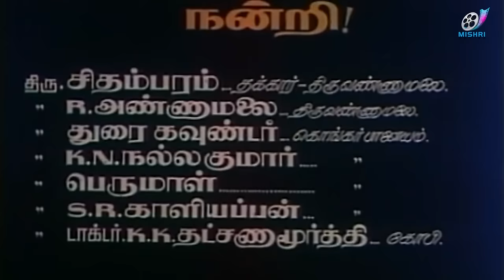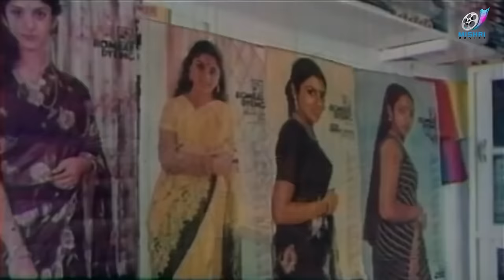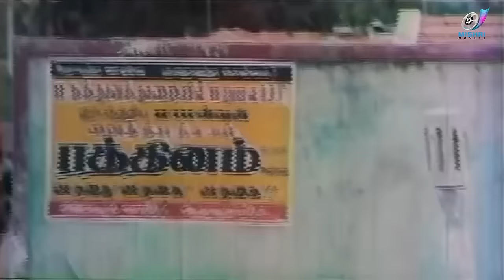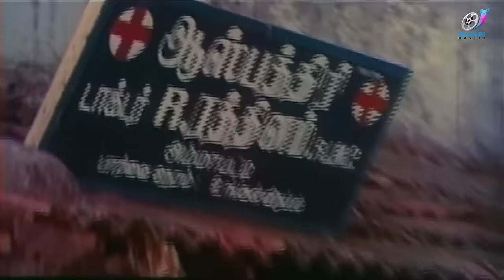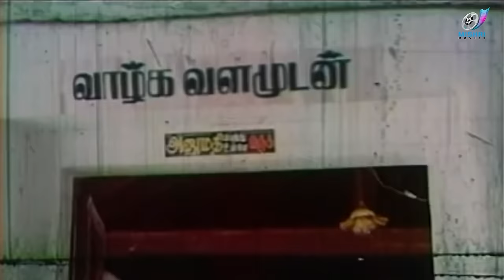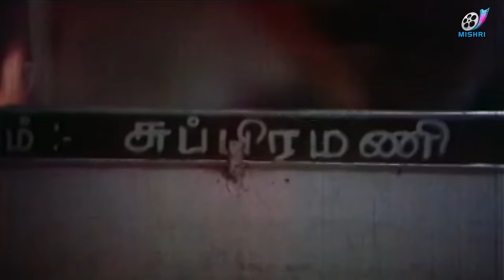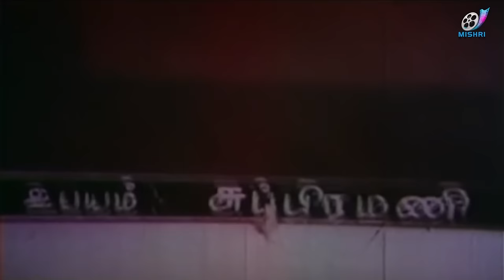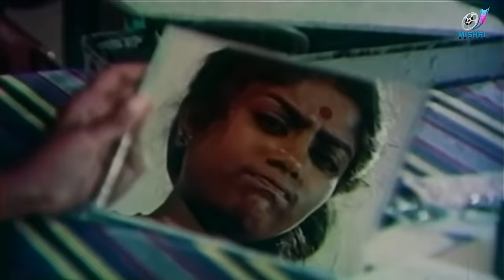Aayusu Nooru : Tamil Full Movie | Pandiarajan | Tamil Comedy Movies | HD Movies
Azhagamma, a village girl, has two men vying for her affection, Subramani, her lover and the village doctor. However, she is confused about who she wants to be with and faces a dilemma.